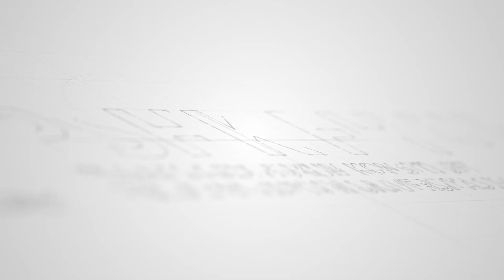Feri Amsari - Syarat Kegentingan Memaksa dalam Penerbitan Perppu